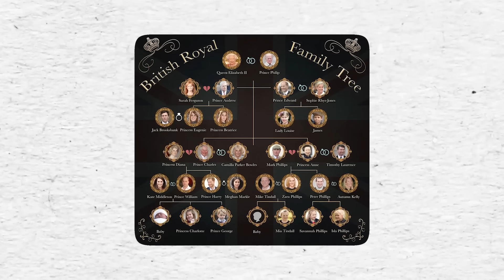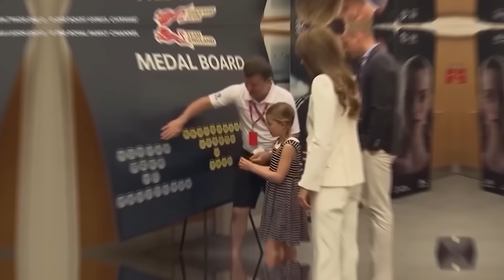La Vida De La Princesa Charlotte: La Niña Más Rica Del Mundo